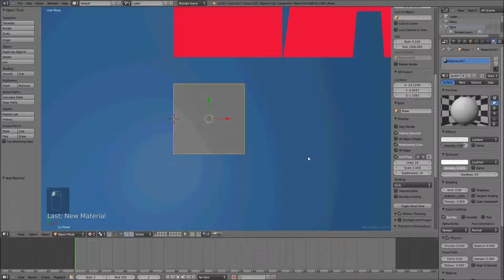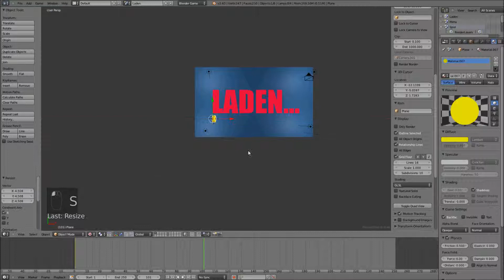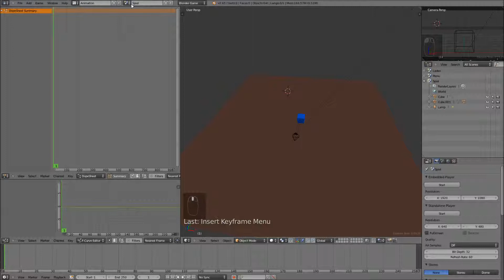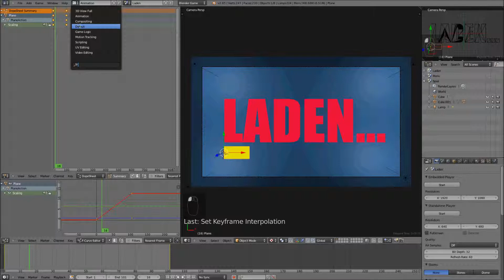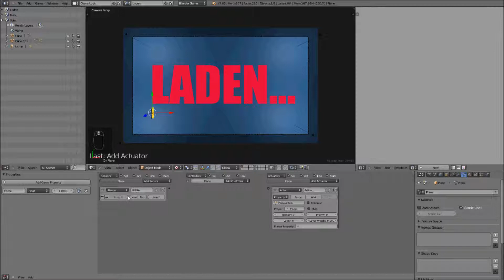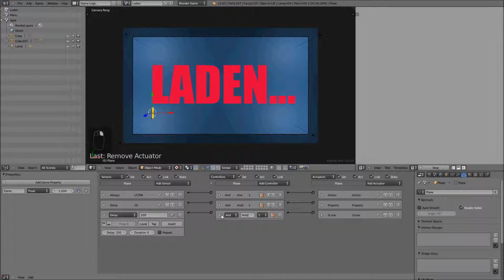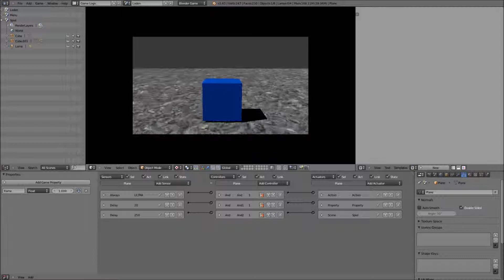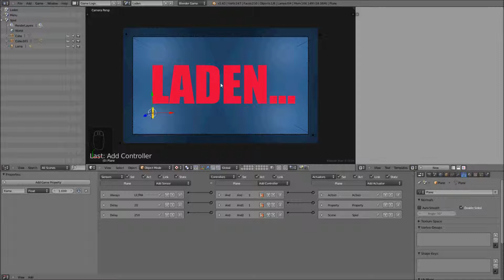Ladebildschirm in Blender (BGE) [Teil 2/2]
▌Ladebildschirme in der Blender Game Engine▐

In diesem zweiten Teil zeige ich euch, wie ihr zu dem einfachen Ladebilschirm [Teil 1] einen Ladebalken hinzufügen könnt.

◘Ihr habt Fragen, schreibt's in die Kommentare oder schreibt mir eine E-Mail◘